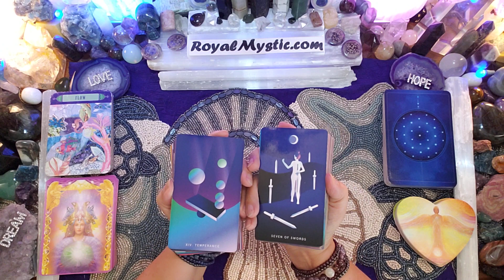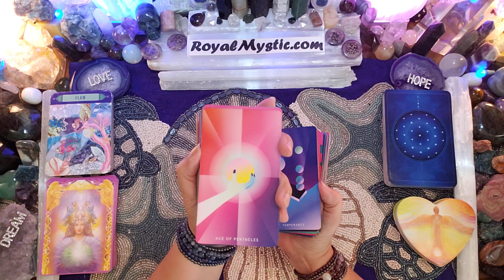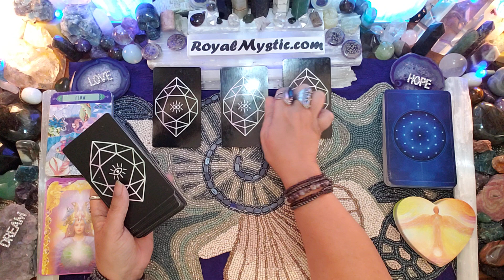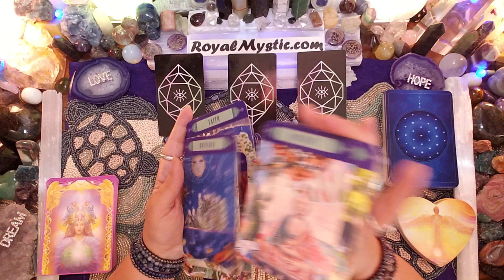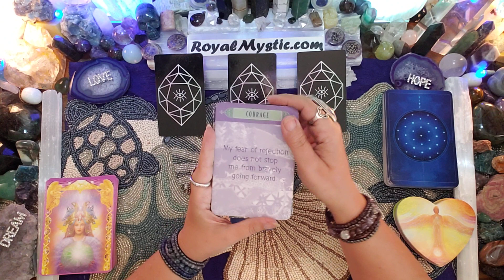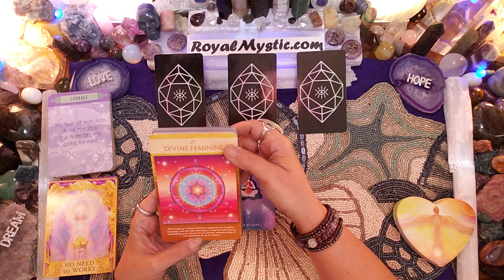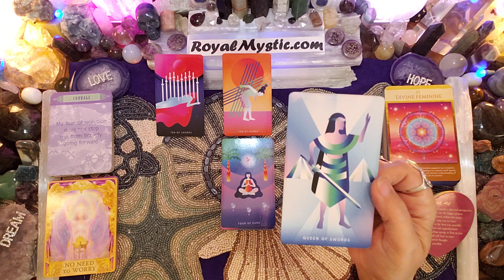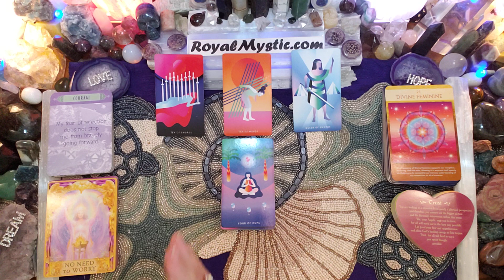MYSTIC AFFIRMATIONS WEDNESDAY JULY 27 2022 HAVE COURAGE THE CYCLE OF STUGGLE IS ENDING WORRY IS OVER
Namaste,
Royal Mystic

The Affirmation decks used are as follows:
1) The Gilded Tarot by Ciro Marchetti 2) Hansen Roberts mini deck 3) The Law of Attraction by Amy Zermer & Monte Farber 4) Sacred Geometry Activations by Lon 5) Guardian Angel Oracle Cards by Toni Carmen Salemo